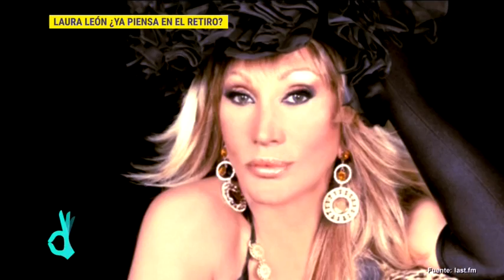Programa completo 3 de septiembre 2018 | De Primera Mano